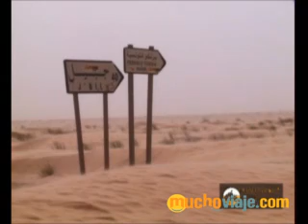QUADS - AVENTURA (VIDEO 2) - MUCHOVIAJE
- Portal 4x4 & Quads - Compra-venta de Accesorios - Rutas y noticias relacionadas - MUCHOVIAJE Credits: PRODUCTORA:MUCHOVIAJE